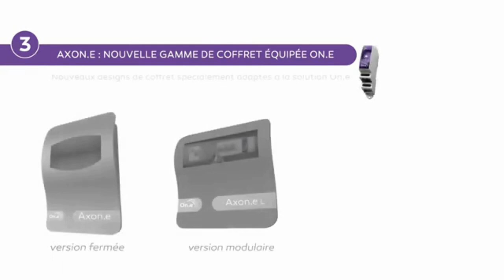Présentation du Module pour Piscine Connectée On.e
Le module On.e permet d'avoir une piscine connectée sans changer votre installation. Il se fixe simplement sur votre coffret électrique actuel. Avec votre smartphone, vous pouvez contrôler la filtration, l'éclairage et d'autres équipements connectés au coffret. Il remplace efficacement l'horloge, le contacteur et les interrupteurs, libérant ainsi de l'espace sur votre rail électrique.